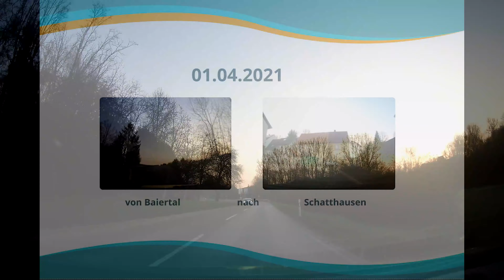2021 04 01 - 03- Fahrt bis Schatthausen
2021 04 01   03 Fahrt bis Schatthausen